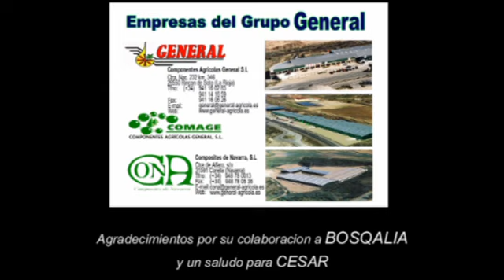CAÑON PULVERIZADOR TRATANDO CHOPOS DE 25 METROS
CAÑON DOBLE TURBINA DE 4000 LITROS DE CAPACIDAD MARCA GENERAL CON CAPTADOR DE ARBOLES AUTOMATICO PARA PLANTACIONES JOVENES